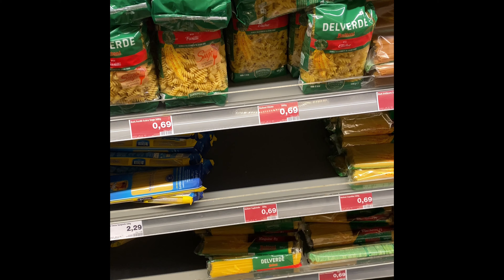Tips for your next shopping